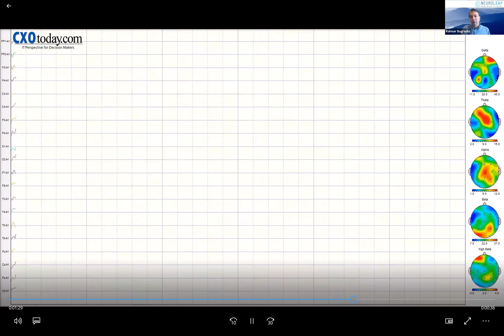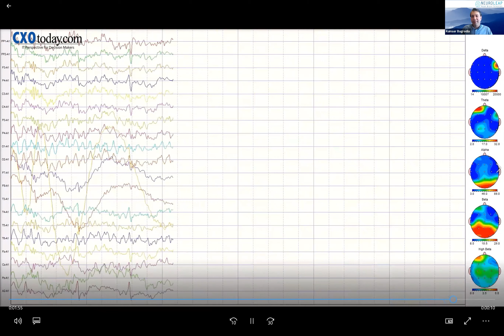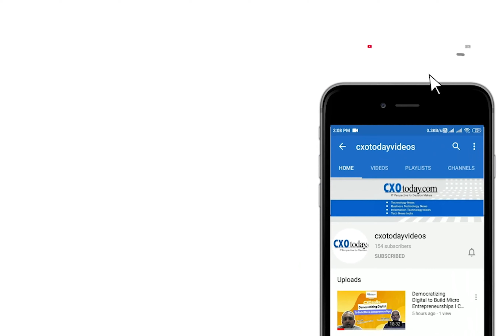What your brainwaves can tell you